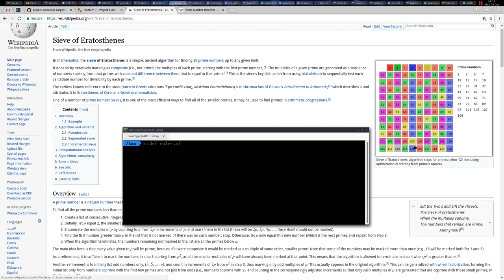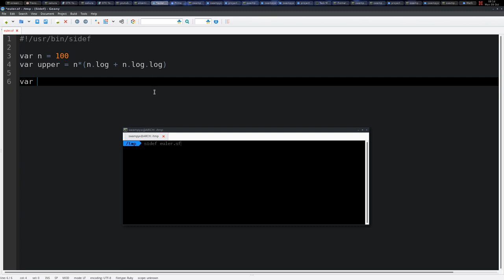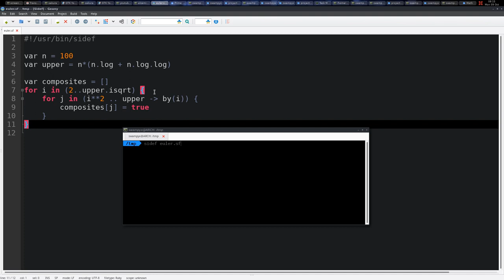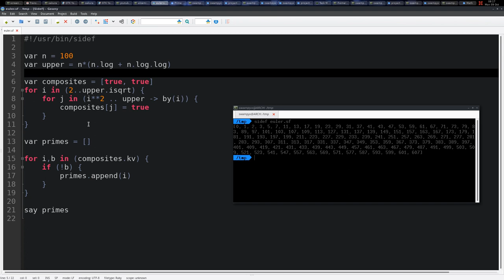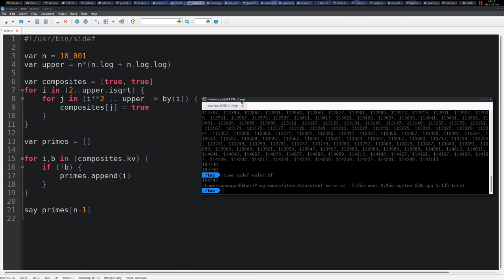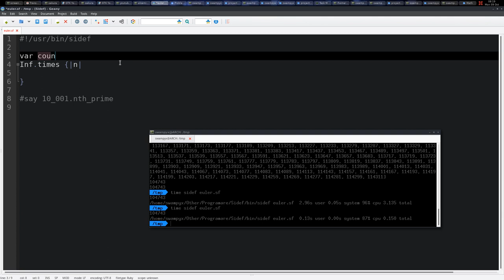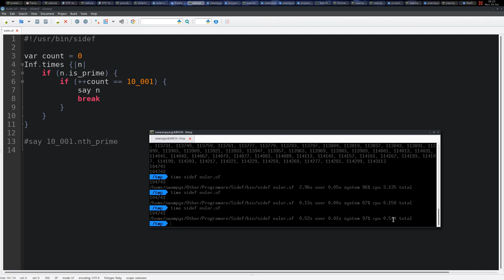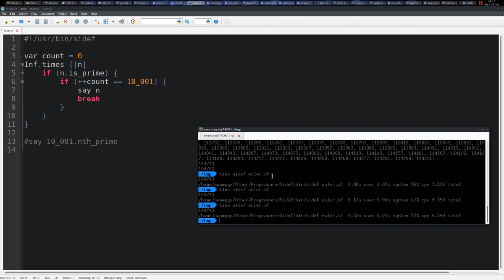007. 10001st prime -- Project Euler -- Sidef